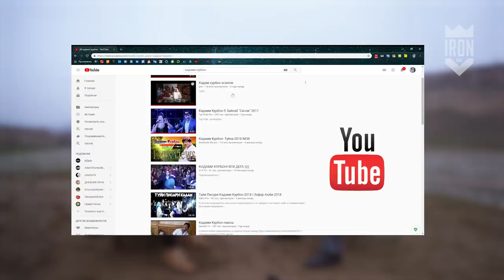Қадами Қурбон - Инашам мегузарад. Интервью на таджикском языке (суҳбат бо забони тоҷикӣ)\Iron King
Қадами Қурбон - Инашам мегузарад. Интервью на таджикском языке (суҳбат бо забони тоҷикӣ)